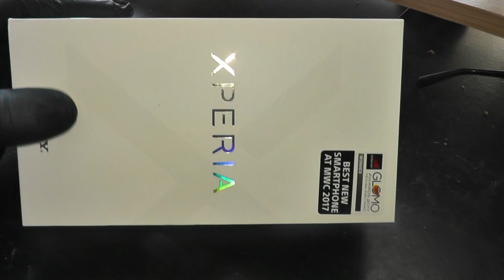Sony Xperia XZ Premium unboxing | ASMR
HONOURABLY COURT A WOMAN FROM SWITZERLAND, MARRY AND THEN MAKE LOVE TO HER!